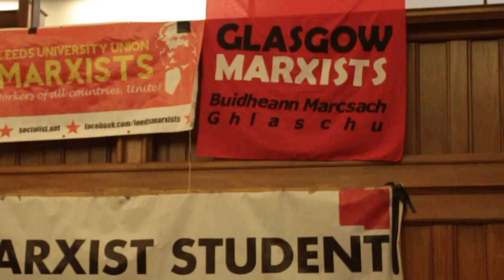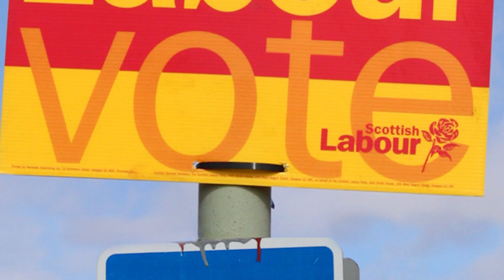The Scottish Referendum: One Year On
At the International Marxist Tendency's Red October weekend school on 23-25th October 2015, Rachel Gibbs - from the Editorial Board of the website of the Scottish Marxists - discusses the impact of the Scottish independence referendum last year, and analyses the political earthquake of the SNP's landslide victory in the May 2015 elections.